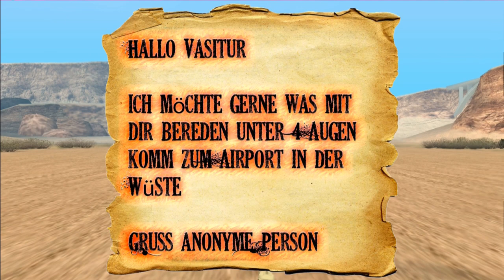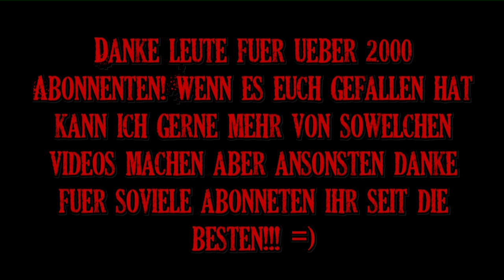Let's Kill Some Fucking Ghost Planes!!! [German/Deutsch] [HD] 2000+ Abonnenten Special!